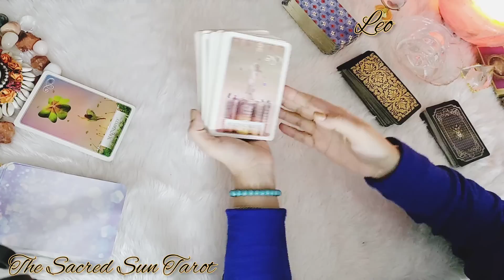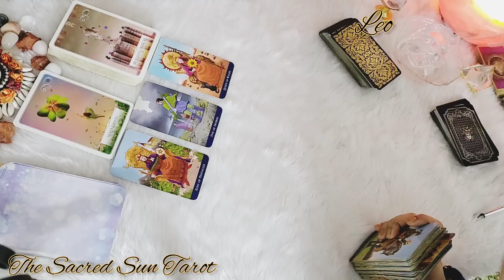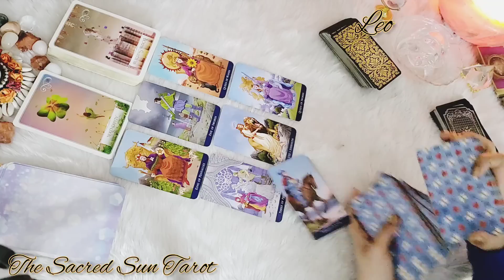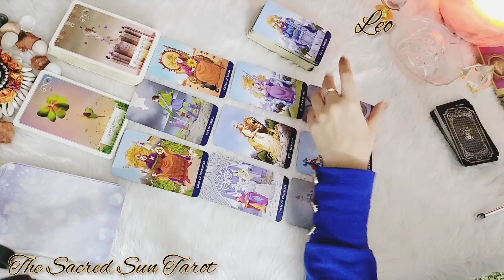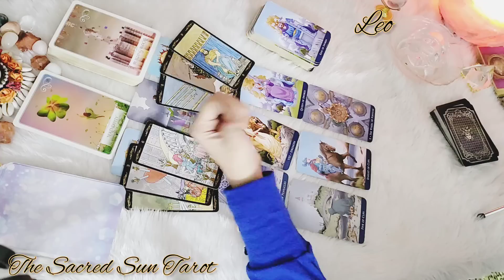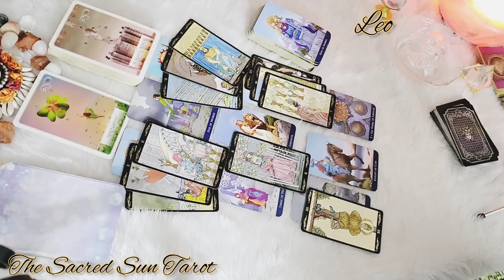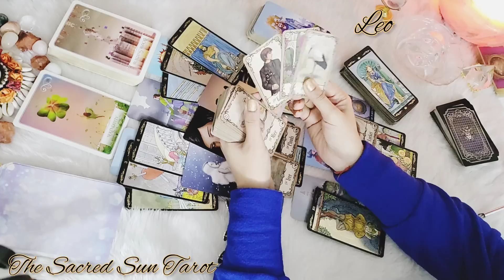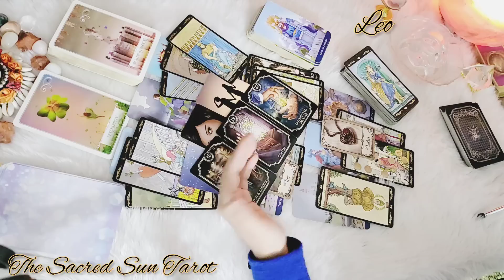Leo ♌ This specific person leo, is coming to tell you something UNEXPECTED ❤️ November 2022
PERSON ON YOUR MIND
Leo love reading/ general reading Tarot card READING FOR fire sign Leo .